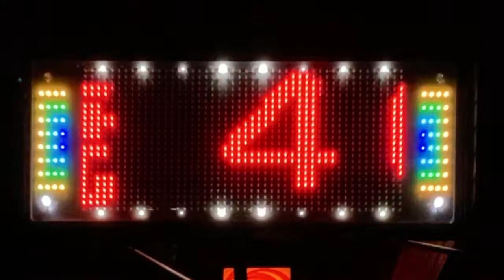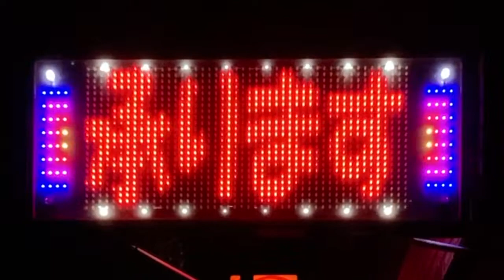広告用の電光掲示板 TBグループ GUNDEN製 NS-RM2115W 一番星(〒537-0001 大阪府大阪市東成区深江北１丁目１２−２６)